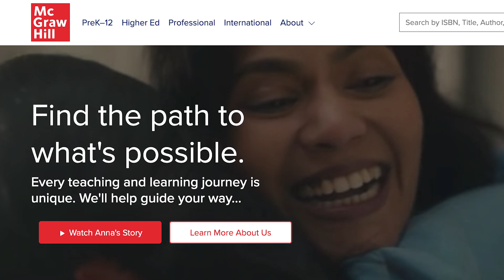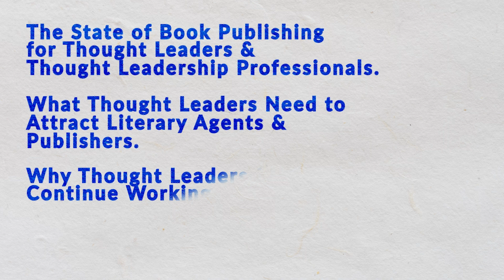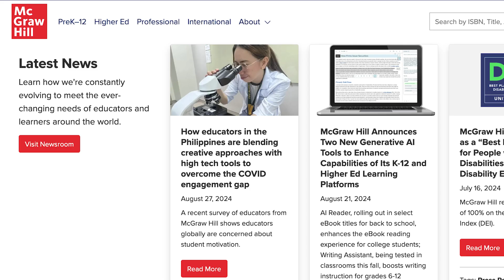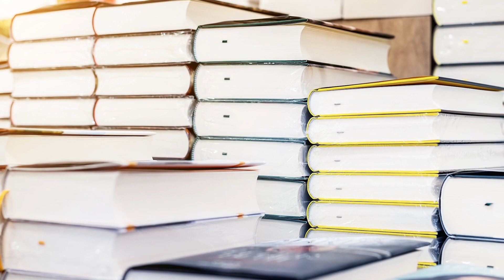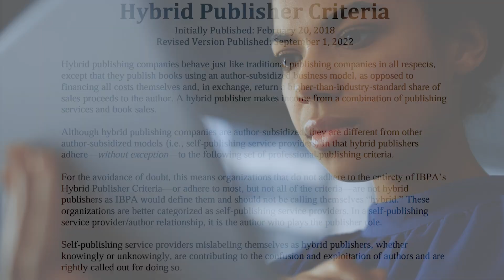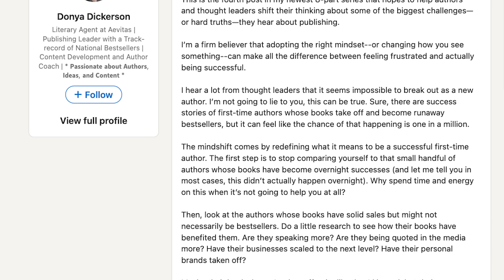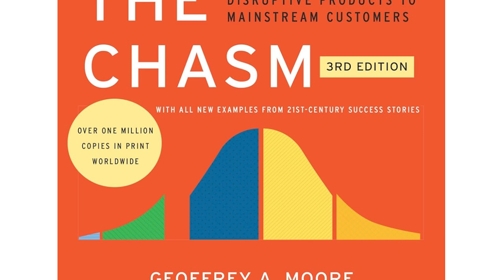ETL – Aevitas Agent & Ex-McGraw-Hill Publisher on The State of Thought Leadership Books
If your firm is looking to publish thought leadership books, you must understand how the publishing landscape has changed. Enter Donya Dickerson, former McGraw-Hill associate publisher and current literary agent for Aevitas Creative Management. She’s going to walk us through what it takes for thought leadership professionals to secure publishing contracts for the experts in their firms.

A full-service literary organization with agents around the world, Aevitas works with numerous authors, thought leaders, and public figures; people who have won Pulitzer Prizes, Nobel Peace Prizes, and even Tonys. Their mission, according to their website, is to "help cultivate and promote stories, expertise, and insights that are timely and timeless."

In today's episode of Everything Thought Leadership, Donya talks with Bob Buday about the state of book publishing, what thought leaders need to attract literary agents and publishers, and why thought leaders should continue working with literary agents.

Learn how your business and management books can excel in the marketplace of ideas.